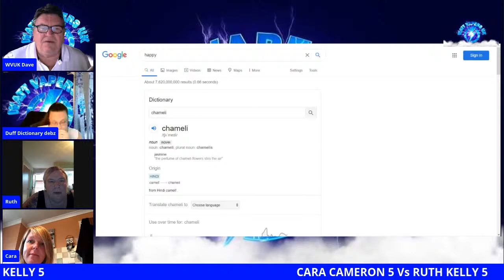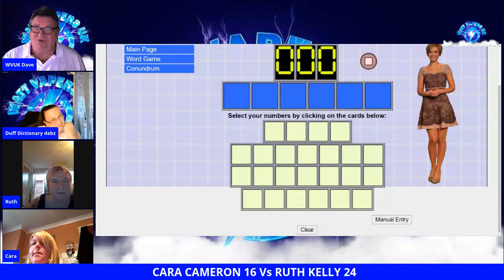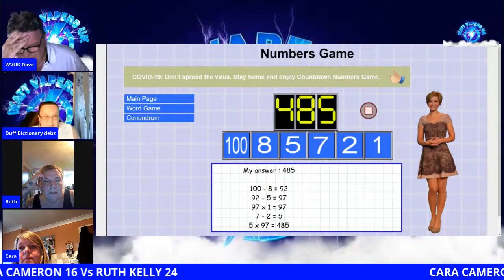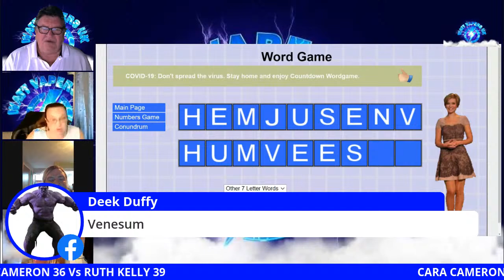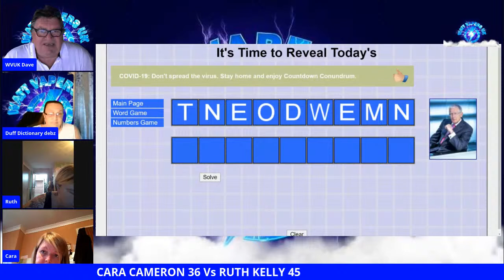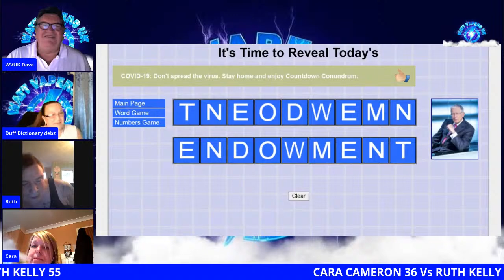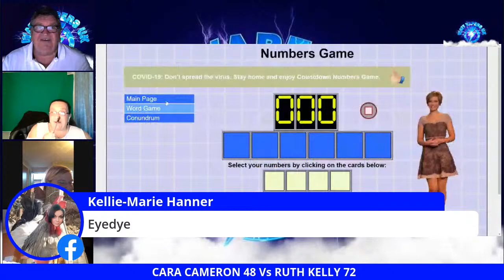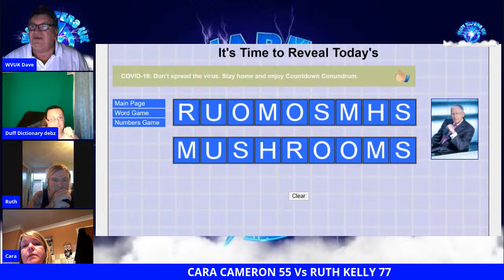COUNTDOWN FINAL CARA CAMERON Vs RUTH KELLY